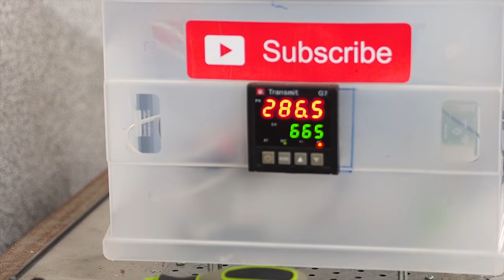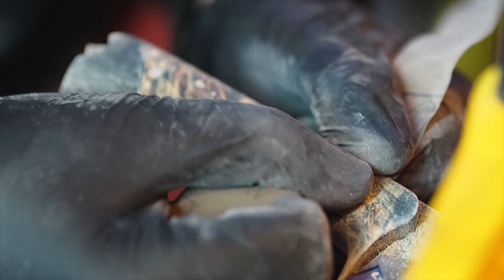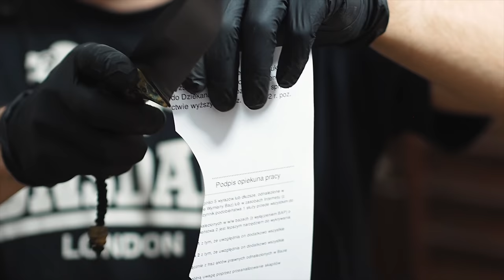Knife Making - Very SHARP EDC Knife w/ Turquoise Handle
Turquoise
Steel: D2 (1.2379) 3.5 mm
Length: 235 mm
Blade width: 35 mm
Blade length: 110 mm
Handle: Stabilized wood burl, brass pins
Weight: 160 g

“You can either see yourself as a wave in the ocean or you can see yourself as the ocean.” ~ Oprah Winfrey